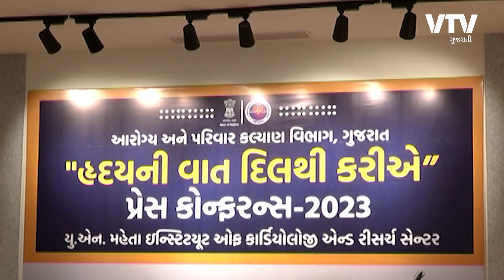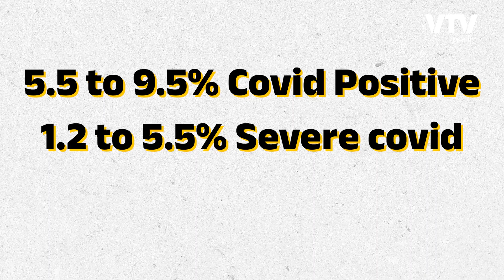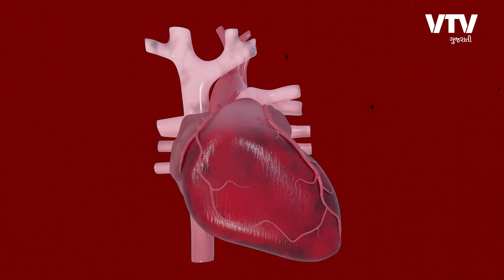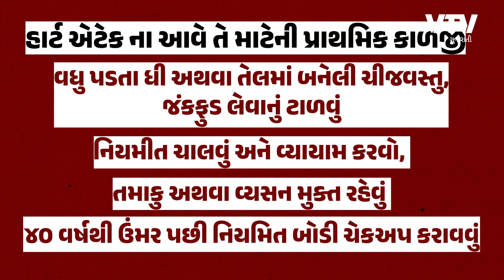હાર્ટ અટેકથી બચવા આ પ્રાથમિક કાળજી રાખજો ! | Daily Dose